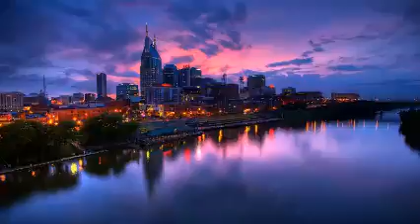New york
Petie diaporama de New york City